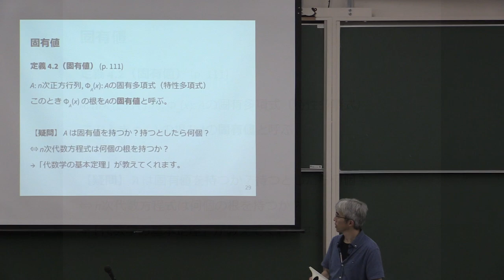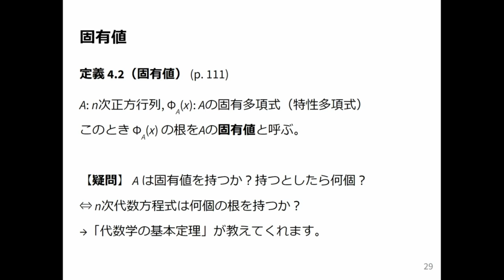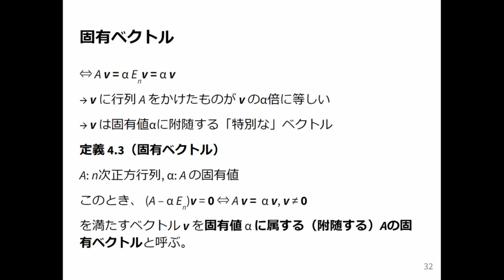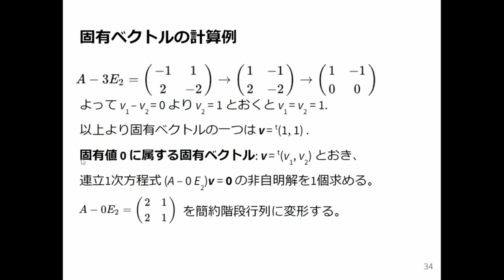線形代数1 2024 (10-3) 固有値と固有ベクトル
固有値と固有ベクトル.